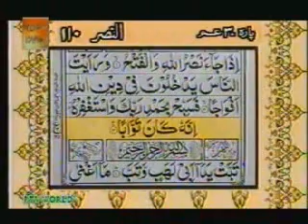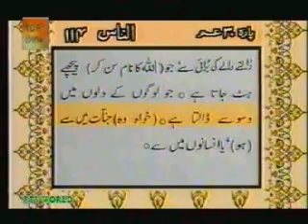COMPLETE QURAN VIDEO PARA 30 30